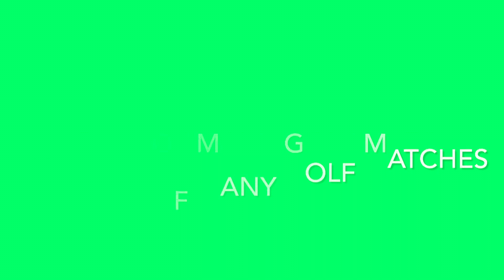My Very First Video 2v2 Match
Featuring
Scott Odell
Cal Baker
Griffin Garvin